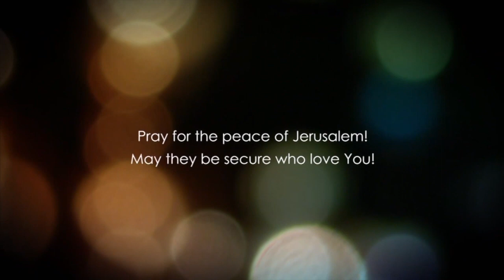Євангеліє від Івана 7 розділ 1 частина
Все Свята Ізраїлю несуть істину про Царство Христа. Так одне зі свят, згаданий в пророцтві Захарії - свято Кущів. Саме це свято ми і будемо бачити в сьомому розділі Євангелія від Іоанна. А тепер візьміть свою Біблію і подивіться зі мною цю вкрай важливу главу - від Іоанна, сім. Зверніть увагу, як Писання розгортається в цьому розділі.